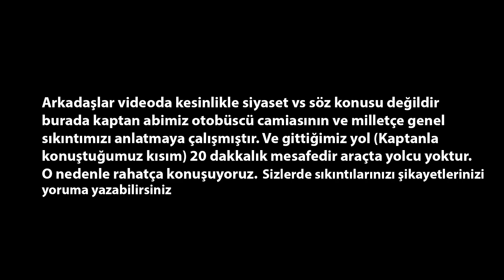Kaptanımızla Otobüsçülüğün Gerçekleri/Retarder Eşliğinde Muavin İle Soru Cevap - Fındıkkale Turizm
Herkese merhaba arkadaşlar bugün yeni bir video ile karşınızdayız bugünkü videomuzda kaptan abimiz gerçek olan fakat kimsenin dile getirmediği gerçekleri bize tecrübeleri ile anlatıyor ailece uzun yıllarca otobüs işletmeciliği yapıyorlar 2 adet otobüsleri ile firmalarda hizmet veriyolar sonrasında yeğeni olan muavin kardeşimiz ile sohbet ediyoruz lütfen işi siyasete dökmeyin öyle bir amaç yoktur amaç sıkıntıları dile getirmektir. Sizlerde sıkıntınızı yoruma yazabilirsiniz herkese iyi seyirler bir sonraki videoda görüşmek üzere kendinize iyi bakın.